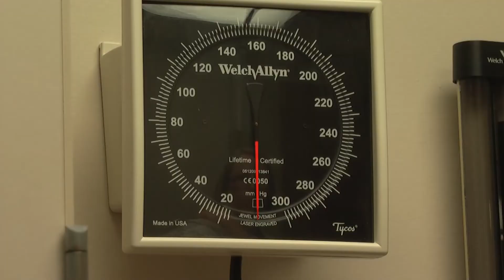Ask UNMC High Blood Pressure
What are the effects of uncontrolled high blood pressure?

Jennifer Fillaus, M.D., UNMC College of Medicine